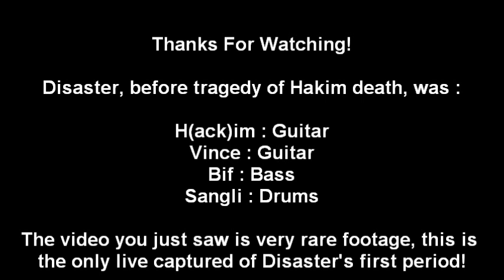Disaster (ex-formation) Live @ Mantes La Jolie 2003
Live at CAC Georges Brassens, Mantes La Jolie, France

This video is dedicated to Hakim Deïda (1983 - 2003). RIP Bro!

Hakim : Guitar / Vocals, Vince : Guitar, Bif : Bass, Me : Drums

Check the unreleased demo "Into The Final Storm" in my others videos.